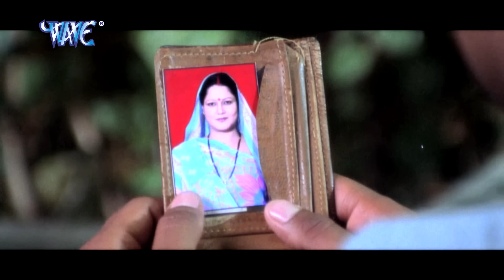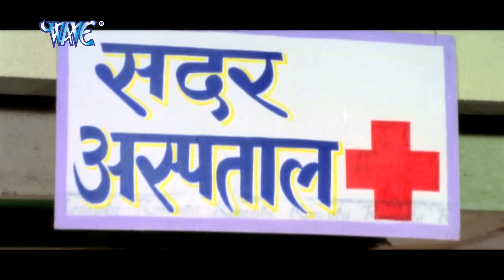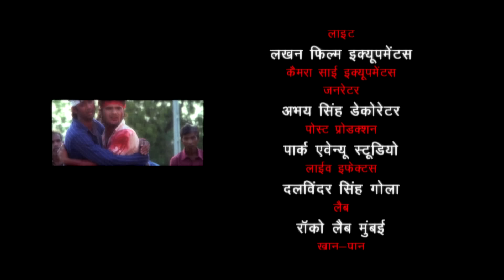बेकसूर (2024) खेसारी लाल की सबसे बड़ी फिल्म 2024 | कमजोर दिल वाले दूर रहे 2024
Bhojpuri Movies HD